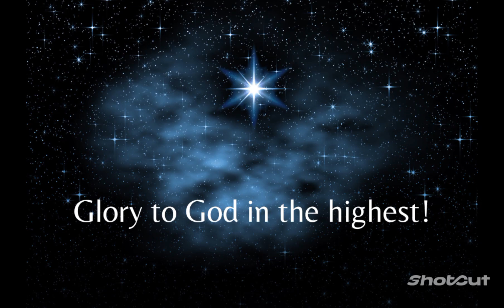Christmas hoildays music